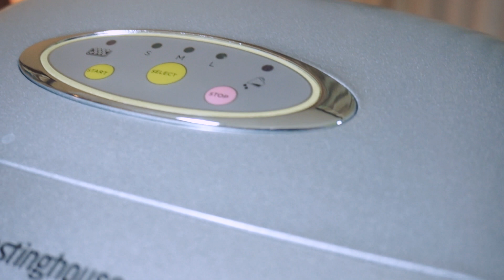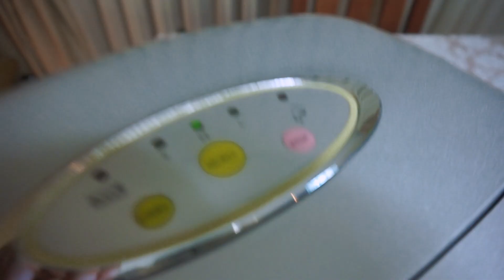Máquina para hacer hielo: Ice Maker Westinghouse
¡Ya nunca más faltará hielo en tus panoramas! Esta semana Marcelo nos trae el review de Ice Maker, una máquina que tan solo en pocos minutos te entregará toda la frescura que tus bebidas necesitan.

Tenemos videos todas las semanas!

Y entérate de lo último en tecnología!